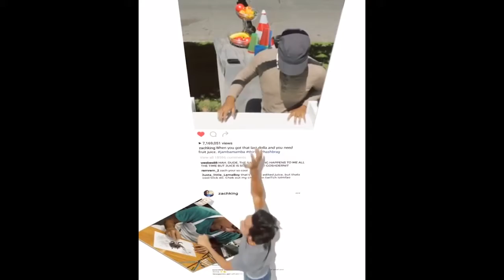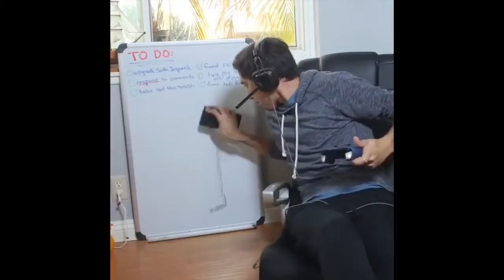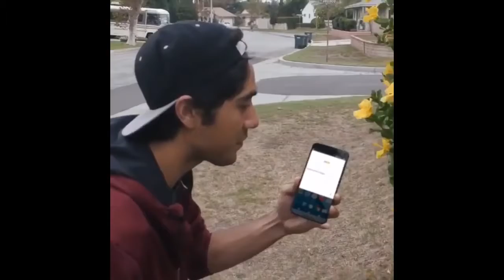New Best ZACH KING Magic Show 2018, Magic Revealed of Zach King Video | ZachMagiczz